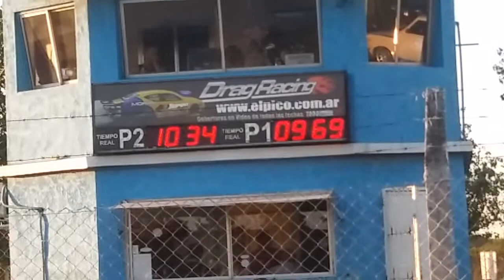Fiat uno vs Fiat 128